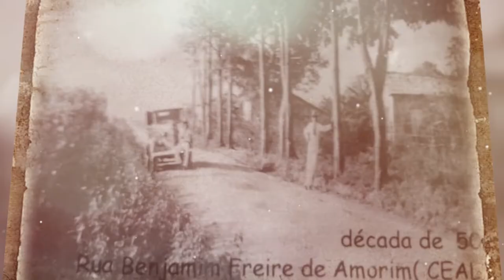Trailer Raízes de Arapiraca - Maria José Messias dos Santos